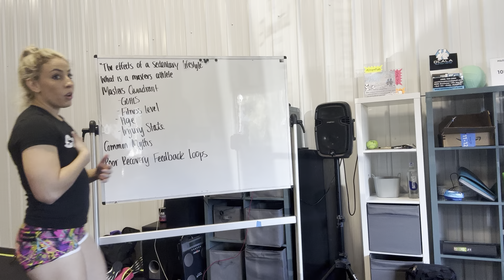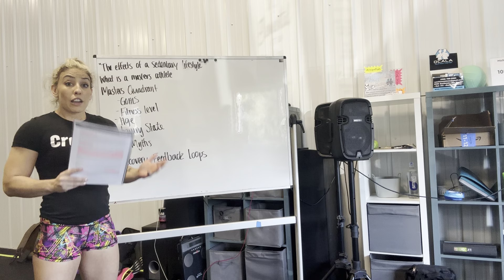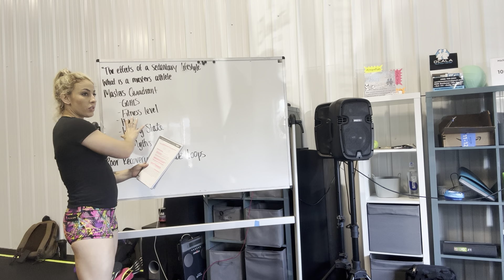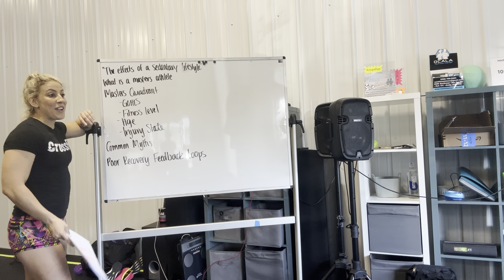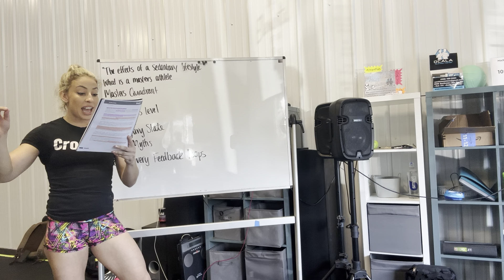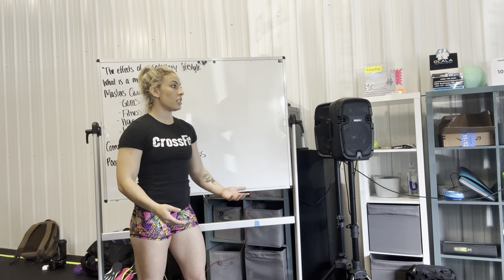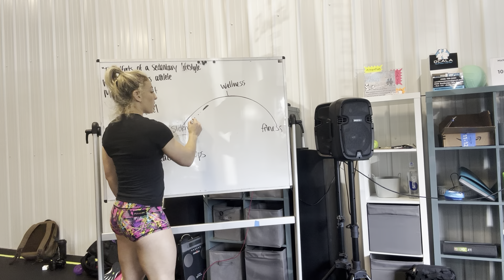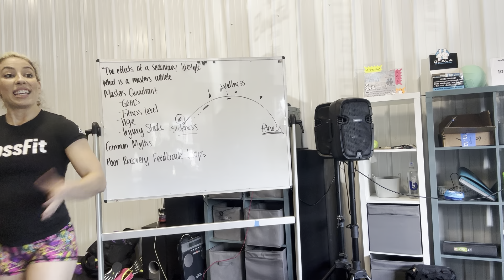CrossFit & Coffee 2 - The Aging Athlete